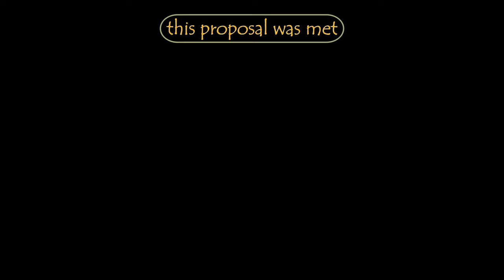The Tale Of Two Brains | It Will Give You Goosebumps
"Think different does not mean to think out of the box. It means to question what the significance of a box is?"— Priyavrat Gupta. Some days are better than others and then sometimes, you surprise yourself. The tale of two brains dictate paying attention to detail could be the difference between life and living. Motivated Monkey brings the best motivational speeches from the best motivational speakers to magnetize yourself to establish a motivational mindset that gets results - Get Motivated, Stay Motivated In Life, For Life.

Motivation plays a significant role in the bright side of our everyday lives by taking action on our ideas and dreams, as it is the fuel that ignites that fire, the burning desire to achieve our goals. Motivation means making us take action toward our desired goals and giving purpose and direction to those actions. Without it, we allow Procrastination to dominate our lives, leading to us not achieving what we want, and worse, we stop believing we can become whoever we want to be. MotivatedMonkey publishes every Sunday at 5:00 a.m. EST (GMT-5) and one monthly bonus on a random Wednesday at 5:00 p.m. EST (GMT-5). Hit the notification button to be notified when Wednesday's release occurs.

"People often say that motivation doesn't last, and neither does bathing - we recommend daily" Zig Ziglar. The Law of Assumption beats Procrastination! Simple, but not easy. Should you find value in our content, add the YouTube Channel "MotivatedMonkey," to your motivation regimen.

and click on the bell to be notified when we release new videos.

🔵ATTRIBUTION 🔵

1)This video has no negative impact on the original works
2)This video is also for teaching and inspirational purposes.
3) It is not transformative.

Special Thanks to:

Playground: Devang Devmurari, Elena Romanova, Hasini Ranga, KINTARO EL INTREPIDO, PUSHKAR SINGH, Stephen Lam

Pexels: Bo Yu, Marsel Sharipov

Getty Images; Schroptschop

Intro created on Canva (Faith Kaya) (Oleksandr Zozulinskyi)/Outro created on Viddyoze by Motivated Monkey Movement

Thumbnail Courtesy of Canva